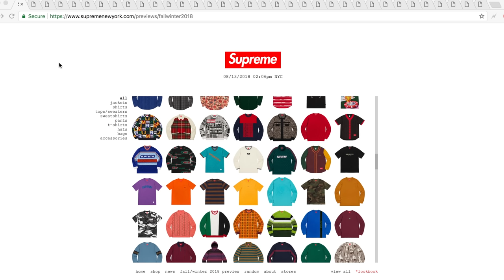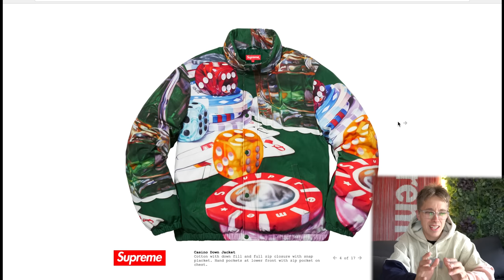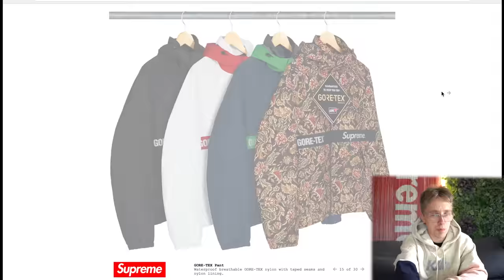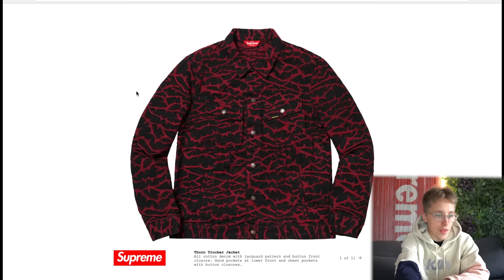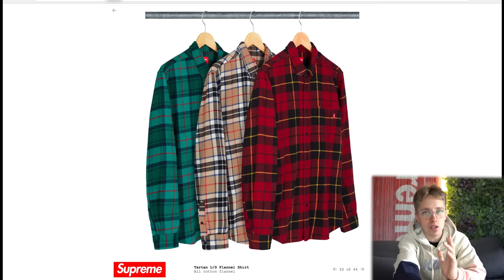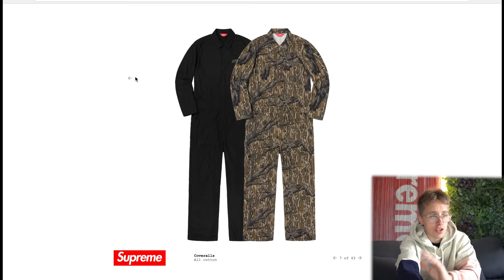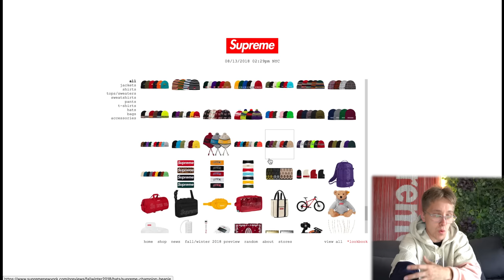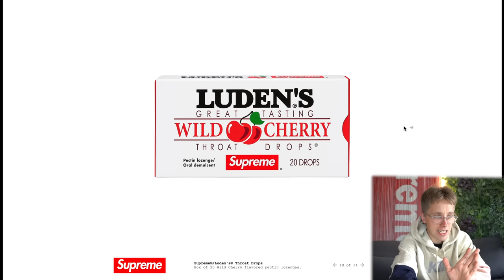SUPREME IS BACK! THE BEST SEASON THEY HAVE DROPPED IN YEARS!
THIS FALL WINTER 2018 SUPREME SEASON IS SICK! ONE OF THE BEST SEASONS BY FAR! THE BOX LOGO, THE ACCESSORIES, THE BIKE, EVERYTHING IS SO BEAUTIFUL!